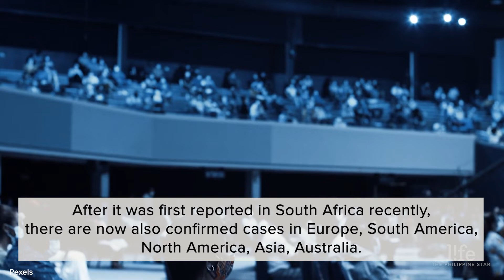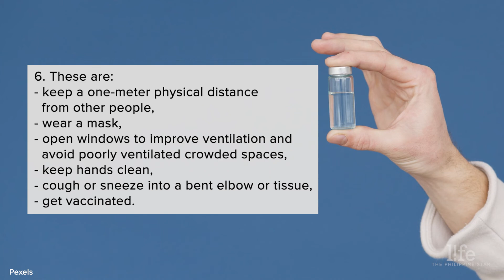EXPLAINER: What is known about the Omicron COVID-19 variant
The World Health Organization warned that the Omicron COVID-19 variant poses a “very high” risk globally.

Currently, the world is racing to contain the Omicron variant while scientists are working around the clock to understand its behavior. Know more about the new variant with this brief explainer.

Be updated with the latest news about the Omicron variant